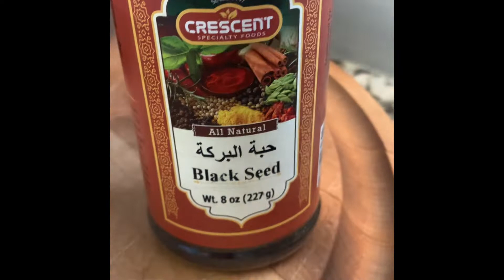Traditional Date cookies(كعك بعجوه او تمر) Taste tested by grand children.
Dough Ingredients
I used a coffee mug that is about the size of 1 1/2 measuring cups for everything
10 cups of all purpose flour
1 cup of farina
1 cup of dried milk (powder)
1 cup of powdered sugar
1 cup of toasted sesame seeds
2 cups of melted clarified butter
1 cup of olive oil
2 TBSP Mehleb
4 TBSP GROUND ANISE SEED
4 TBSP GROUND FENNEL SEED
4 TBSP BLACK SEED
1TBSP YEAST
2 TO 3 CUPS OF WATER AS NEEDED
MIX THE DRY INGREDIENTS FIRST, THEN ADD THE BUTTER AND OIL AND MIX, ADD WARM  WATER AS NEEDED TO GET THE DESIRED CONSISTENCY

DATE STUFFING
6 LB DATES. PITTED AND CLEANED
1 ts nutmeg
1 ts cinnamon
Watch video for detailed directions

Sahtain w Afieh

Ingredients in Arabic as some of you requested. I used google translate :)

لقد استخدمت كوب قهوة بحجم 1 1/2 كوب قياس لكل شيء
10 أكواب طحين لجميع الأغراض
1 كوب فرينا
1 كوب حليب مجفف (بودرة)
1 كوب سكر بودرة
1 كوب سمسم محمص
2 كوب زبدة مصفاة مذابة
1 كوب زيت زيتون
2 م.ب محلب
4 ملاعق كبيرة بذر اليانسون المطحون
4 ملاعق كبيرة من بذور القشرة الأرضية
4 ملاعق كبيرة بذور سوداء
خميرة 1TBSP
2 إلى 3 أكواب من الماء حسب الحاجة
امزج المكونات الجافة أولاً ، ثم أضف الزبدة والزيت والخلط ، وأضف الماء الدافئ حسب الحاجة للحصول على الاتساق المطلوب

حشو التاريخ
6 رطل تمور. محشور ونظيف
1 ملعقة صغيرة جوزة الطيب
1 ملعقة صغيرة قرفة
مشاهدة الفيديو للحصول على توجيهات مفصلة